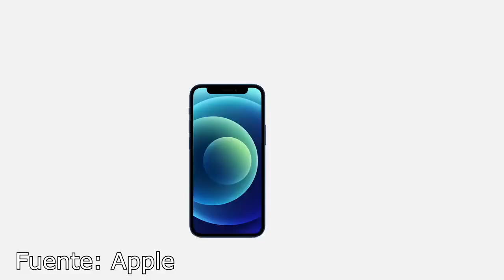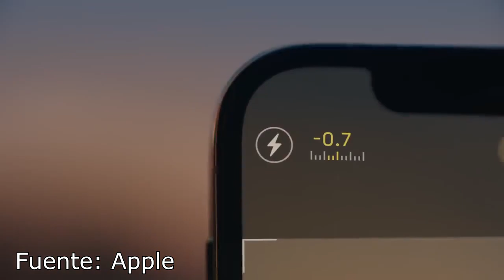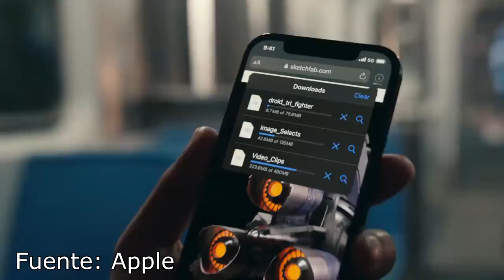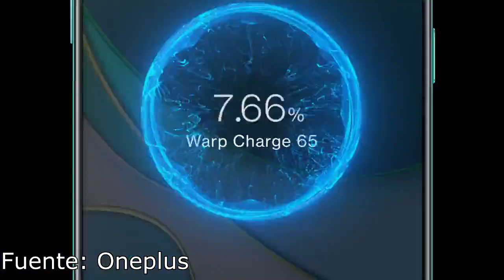Oneplus 8T YA ESTAN AQUI | iPhone 12 sin cargador 😔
Este es el resumen de notícias de la semana pasada.